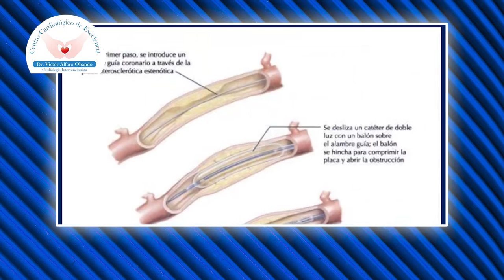SALUD DE EXCELENCIA CON EL DOCTOR VÍCTOR ALFARO